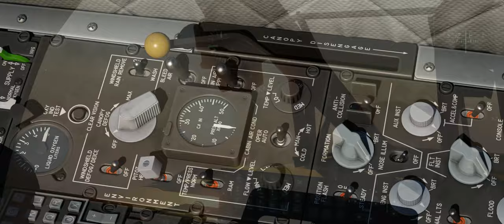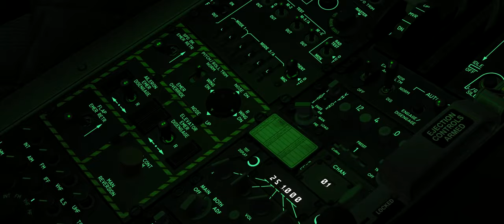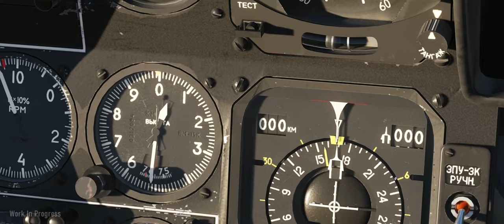DCS WORLD _ Novo cockpit A-10C GRÁTIS!!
DCS WORLD WINTER SALE 2019 | New FREE A-10C cockpit!

DCS grátis: Atualização do cockpit A-10C

Em 2011, lançamos nosso A-10C para DCS World e esse foi um dos nossos módulos mais bem-sucedidos e amados até hoje. Ao longo dos anos, a tecnologia e as ferramentas foram aprimoradas e temos o prazer de fornecer uma atualização gratuita para o cockpit. Isso inclui uma malha 3D totalmente nova, novas texturas de alta resolução, iluminação aprimorada e VR aprimorada.

Este é um trabalho inicial em andamento e aprimoraremos ainda mais o clima, as texturas e a iluminação nas próximas semanas.

Esperamos que você goste e aguardamos seus vídeos fantásticos nas férias!

DCS grátis: atualização do mapa da Normandia

Nossos amigos da Ugra Media também forneceram uma atualização gratuita do mapa da Normandia para o DCS World! Este é um ótimo lar para os warbirds do DCS. A atualização adiciona muitos novos aeródromos e marcos famosos, um novo sistema de árvores e florestas e mais detalhes sobre os aeródromos e áreas urbanas existentes.

Trabalharemos em estreita colaboração com a Ugra Media para fazer melhorias adicionais neste trabalho em andamento.

DCS: Atualização do tubarão preto Ka-50

Em 2020, também forneceremos uma atualização gratuita do Ka-50 Black Shark. Como o cockpit A-10C gratuito, ele foi reconstruído do zero com um nível muito maior de detalhes e precisão. Esperamos que você goste.

Feliz Natal para você e para o seu e agradecemos por seu apoio e paixão,

Equipe Eagle Dynamics